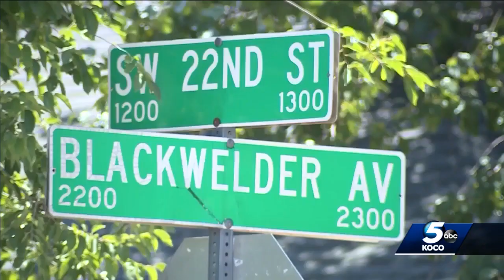Suspects in two Oklahoma City homicide cases expected in court